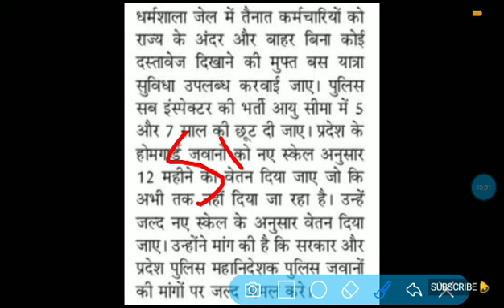HP POLICE BHARTI 2021 | LATEST UPDATE | Himachal Police Age Limit & Contract Period BIG UPDATE | HPP